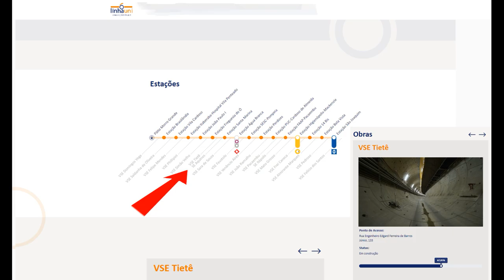OBRAS LINHA 6 LARANJA VSE TIETE ESCAVAÇOES SENTIDO NORTE SUL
►FONTES:

Muito obrigado.